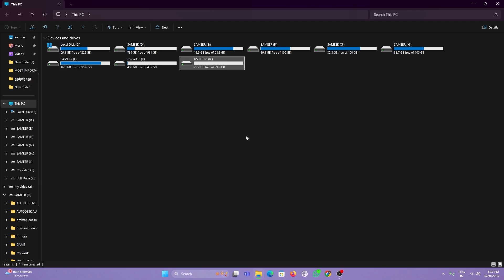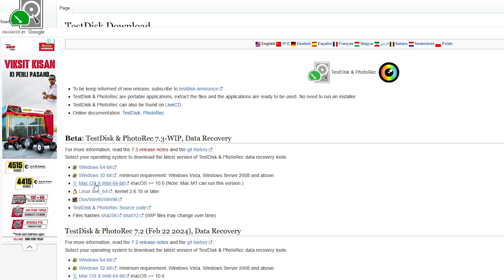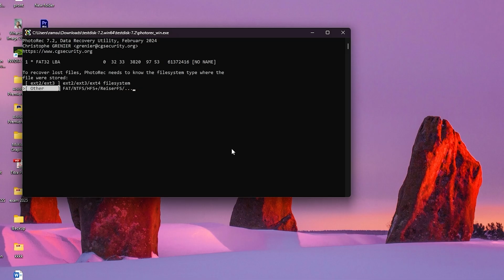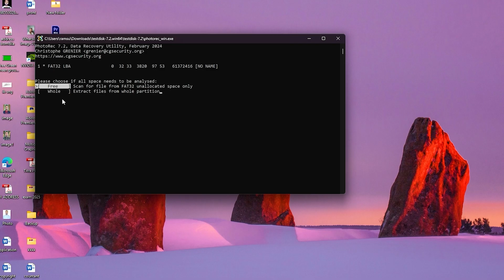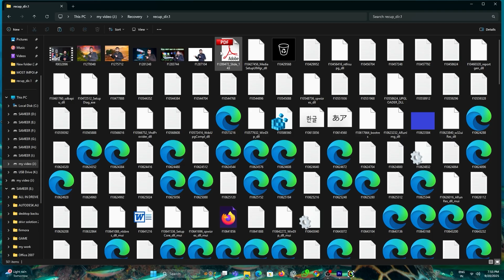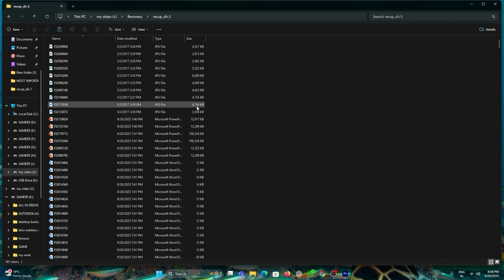Recover Deleted USB Files FREE, 2025 Guide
Recover Deleted USB Files (FREE, 2025 Guide) — Complete, free methods to recover lost data from USB drives without paid software. This step-by-step video walks you through safe, proven techniques using built-in tools and 100% free programs. Perfect for photos, videos, documents, and more. Windows, macOS, and Linux tips included.

⏰TIMECODES:
00:00 Intro – Recover Deleted Data for Free
00:21 Step 1 – Checking the Pen Drive & Formatting Demo
00:46 Step 2 – Why Files Disappear After Formatting
00:57 Step 3 – Downloading PhotoRec Tool
01:25 Step 4 – Choosing the Right Version (Windows/Mac/Linux)
01:39 Step 5 – Extracting and Opening PhotoRec
02:08 Step 6 – Launching PhotoRec (Command Prompt)
02:24 Step 7 – Selecting the Correct USB Drive
02:51 Step 8 – Choosing the File System (FAT32/NTFS)
03:14 Step 9 – Analyzing Free Space vs Whole Drive
03:25 Pro Tip – Stop Using the Drive After Deletion
03:43 Step 10 – Setting Recovery Folder Location
04:39 Step 11 – Starting the Recovery Process
04:44 Live Demo – JPG & Video Recovery in Progress
05:10 Step 12 – Checking the Recovered Files
05:25 Results – Videos, Photos, PDFs Successfully Restored
05:37 Recovery Stats – 150 JPGs, 830 ZIPs, 294 Texts, etc.
06:01 Proof – Thousands of Files Recovered Automatically
06:20 Note – File Names Lost but Data Fully Restored
06:36 Conclusion – Share, Comment & Subscribe
06:49 Outro – See You in the Next Video